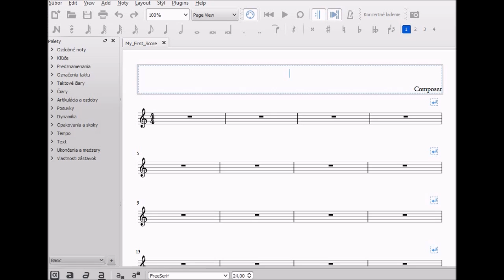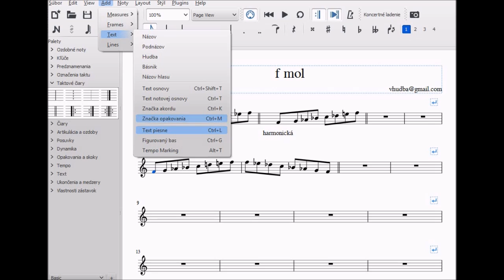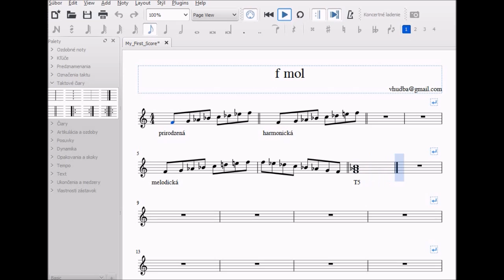f mol - Hudobná teória / Tutoriál ako napísať stupnicu f mol do PC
Séria videí vytvorených pre potreby študentov hudby na rôznych úrovniach vzdelania.
Viac info na WEBE: music2017.webnode.sk